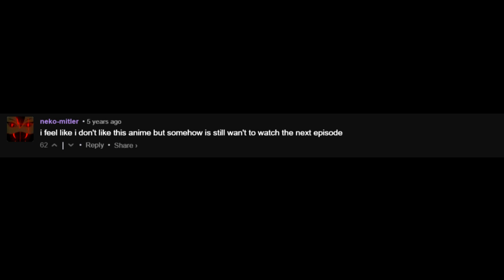Real Anime Moment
just a comment I stumbled upon which I thought was funny.